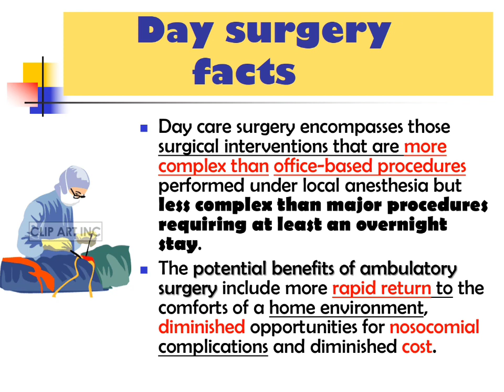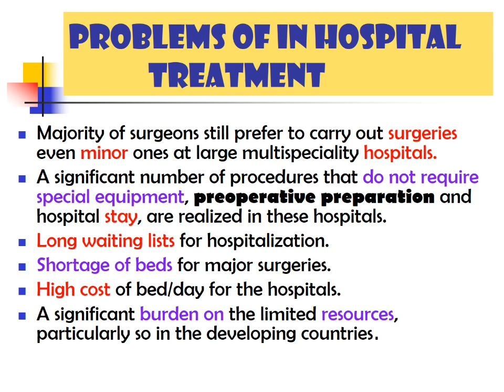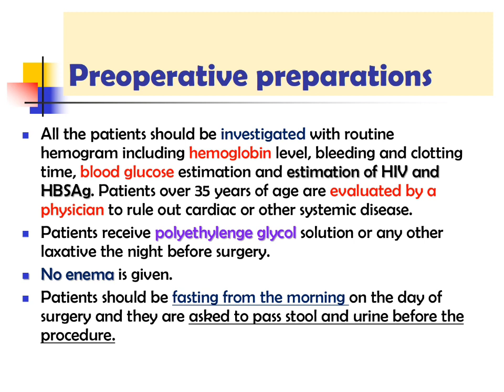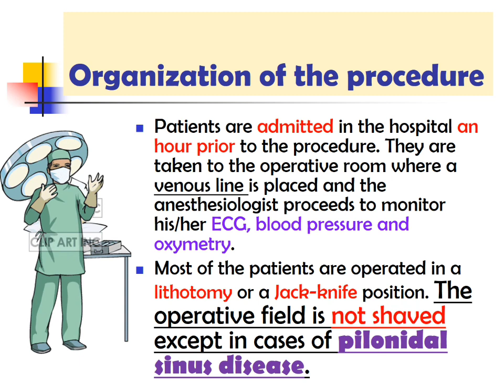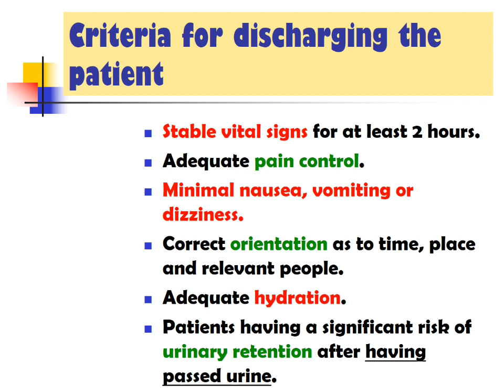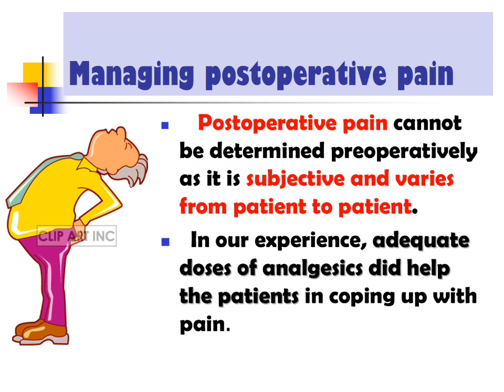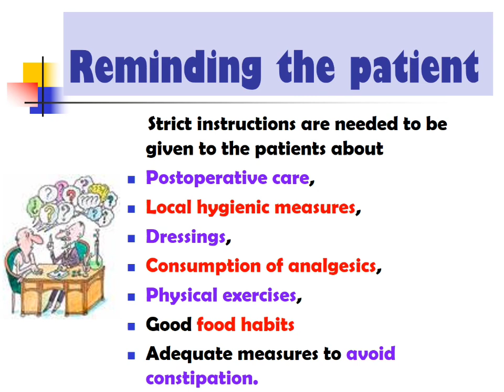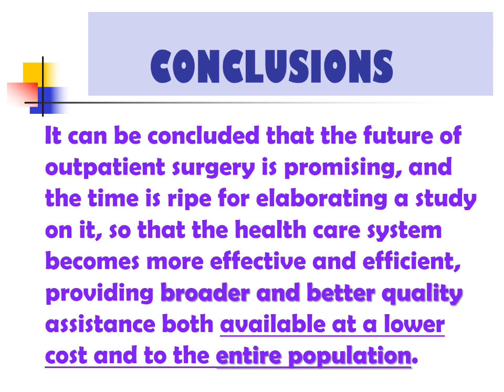PROCTOLOGICAL SURGERIES CAN BE SAFELY DONE ON A DAY CARE BASIS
Ambulatory surgery or day care surgery is a clinical admission for a surgical procedure, with discharge of the patient on the same working day.
A day care clinic is defined as an institution in which patients undergo elective operations the day of their admission and are discharged within 24 h after surgery.
Day care surgery encompasses those surgical interventions that are more complex than office-based procedures performed under local anesthesia but less complex than major procedures requiring at least an overnight stay.
The potential benefits of ambulatory surgery include more rapid return to the comforts of a home environment, diminished opportunities for nosocomial complications and diminished cost.

A day care surgery offers many advantages over the indoor ones as the patient’s life is only minimally disturbed with a diminished anxiety.
The incidence of nosocomial infection is minimum.
There is earlier return to normal activities and a reduced time off work.
The patient is usually more comfortable at home. The significant reduction in treatment costs and minimal pressure on hospital resources are the two major achievements of the day-care surgeries.
Morbidity rates in inpatient and outpatient surgeries are comparable.
It can not be overemphasized that careful patient selection, meticulous surgery with minimal tissue damage, optimal wound care, appropriate postoperative analgesia and raising patient’s confidence are the key to any successful proctological outpatient surgery.

It can be concluded that the future of outpatient surgery is promising, and the time is ripe for elaborating a study on it, so that the health care system becomes more effective and efficient, providing broader and better quality assistance both available at a lower cost and to the entire population.

 Proctological surgery is being carried out increasingly on an outpatient basis. The reasons for this are safe anesthetic procedures, short operation times and low complication rates. The procedures included hemorrhoidectomy, anal fistulotomy, sphincterotomy, and removal of rectal polyps, pilonidal sinotomy and anal stricturotomy. Procedures were performed either under short-term general anesthesia or regional block.
 The overall complication  included bleeding, urinary retention, infection, continence disturbance and recurrence.
Conclusion- Outpatient proctological surgery can be safely performed with a low recurrence and complication rate while offering a high level of patient acceptance and satisfaction. However, an appropriate diagnosis of the disease, proper selection of the patients with respect to their suitability for surgery and a round-the-clock availability of communication of the patient with the nursing staff are a must for the successful outcome of the procedure.